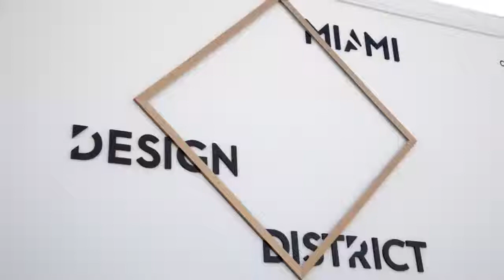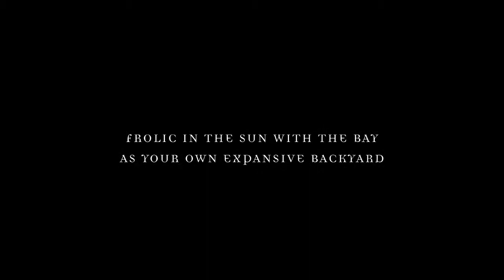PARAISO BAY RESIDENCES, PRECONSTRUCTION IN EDGEWATER, MIAMI, FL. FOR MORE DETAILS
VIEW A VIDEO OF THE AMAZING NEW DEVELOPMENT BY THE RELATED GROUP IN EDGEWATER.